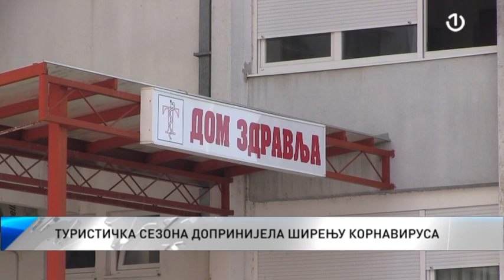Pogoršana epidemiološka situacija u Trebinju